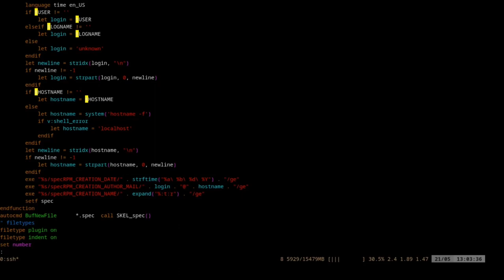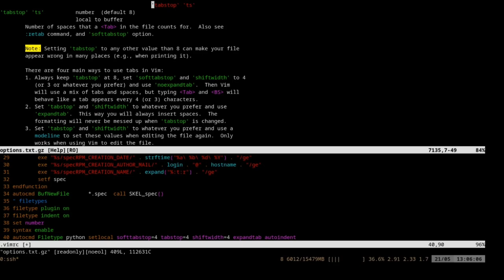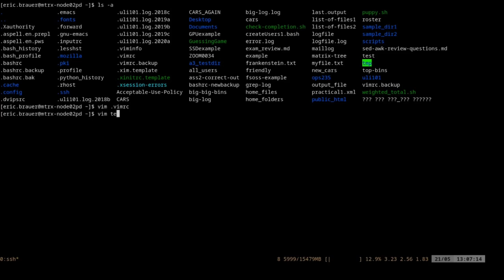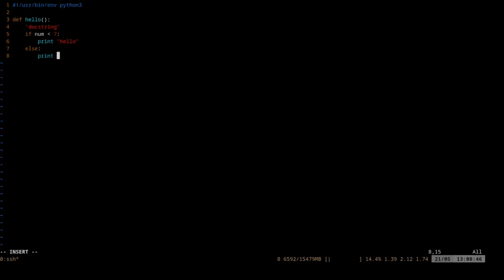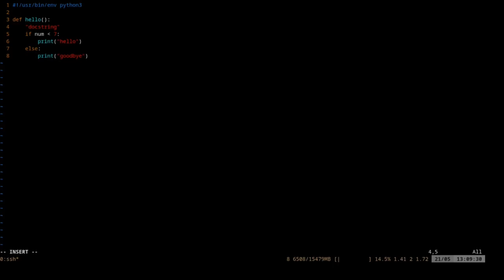Setting Up Vim for Python Development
A barebones configuration for using Vim for Python development. Doesn't install plugins.